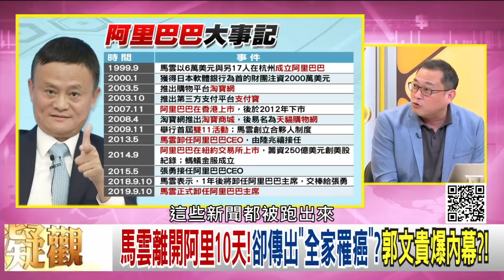精彩片段》康仁俊：馬雲的資產怎麼辦...【年代向錢看】190920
最美主持人：陳凝觀
播出時間：壹電視新聞台CH
重播時間：年代新聞台 CH50每周一至周五 (隔日)下午四點到六點49  每周一至周五晚間八點到十點
瀏覽【年代電視】官網：
下載【年代電視】APP：
iOS平台：